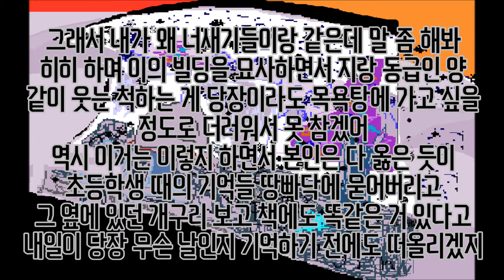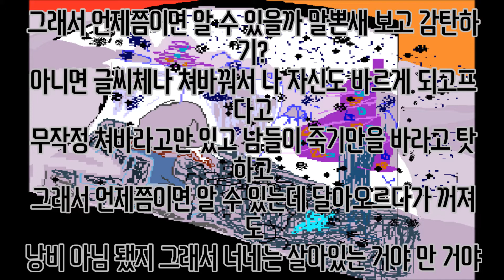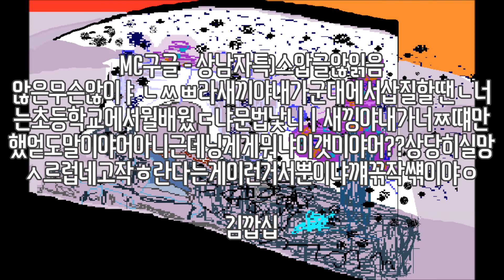MC구글 - 상남자특)스압글않읽음(((퍼벅않아닌것같습니다만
구와 글 그 사이 top5

그래서 내가 왜 너새기들이랑 같은데 말 좀 해봐
히히 하며 이의 빌딩을 묘사하면서 지랑 동급인 양
같이 웃는 척하는 게 당장이라도 목욕탕에 가고 싶을
정도로 더러워서 못 참겠어
역시 이거는 이렇지 하면서 본인은 다 옳은 듯이
초등학생 때의 기억들 땅빠닥에 묻어버리고
그 옆에 있던 개구리 보고 책에도 똑같은 거 있다고
내일이 당장 무슨 날인지 기억하기 전에도 떠올리겠지

그래서 언제쯤이면 알 수 있을까 말뽄새 보고 감탄하기?
아니면 글씨체나 쳐바꿔서 나 자신도 바르게 되고프다고
무작정 쳐바라고만 있고 남들이 죽기만을 바라고 탓하고
그래서 언제쯤이면 알 수 있는데 달아오르다가 꺼져도
낭비 아님 됐지 그래서 너네는 살아있는 거야 만 거야
근황. 현재. 알고 보니. 충격. 깜짝.
그래서 살아있는 거야 만 거야

밤은 아닌 아침에서의 불꺼진 회색빛 거실
그리고 몸은 바위에 눌렸다가 풀려난 듯하고 내 동공 속에
초록색, 주황색, 보라색, 파란색, 하늘색 모두 희미하지만
일단 색을 띄고 있고 또 희미해져가지만 기억하곤 있고
창문은 닫혀 있어서 안심이 되는 현실이라 자꾸 생각나나
어딘가에서 주운 & 모르는 곳에서 오는 & 이상한 누가,
꿈 속에서 보인 & 없는 사람의 있는 비밀 & 뭐를 했다가.
이쑤시개 & 쇠로 된 젓가락은 동공에 씌인 무언가를
뚫을 수가 있을까